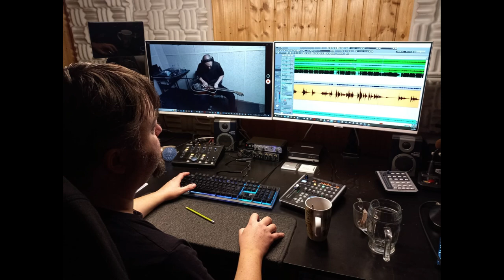Ukázka z CD Cestopísně kapely Monopól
Ukázka z CD Cestopísně kapely Monopól, které bylo nahráno na přelomu roku 2022/2023.

Pavel Jim Macháček - Kytara, zpěv, autor
Martin Šimi Schimmer - baskytara
Tomáš Lipo Martiník - mandolína vokál
Lucie Luca Macháčková - zpěv, vokál, rytmika
host:
Tomáš Juřena - dobro
Nahráno ve studiu George Lukase - georgelukas.cz